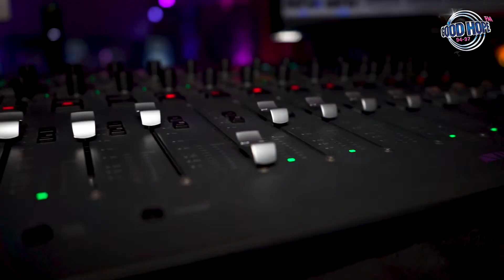Berry and Seth Grey on SSLS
Saaiman Says Live Sessions SSLS is hosted once per month in the SABC Sea Point Auditorium and brings listeners up close and personal with their favourite artists and songs. On 28 July SSLS featured hit acts Berry Trytsman and Seth Grey for a live musical treat in an intimate setting.

Berry was crowned winner of Idols SA season 17, with her mesmerising performances earning her over 12 million votes and leaving the judges thoroughly impressed. With a powerful, rock 'n roll, edgy voice, she definitely a power act to look forward to.

Seth, a young musician hailing from Somerset West, graduated from the Cape Music Institute in 2018. He has worked as a backing vocalist for local artists such as Craig Lucas and Jimmy Nevis and, most recently, international artist Tevin Campbell on his Southern African tour. Having grown up on jazz and RnB and having completed operatic training, too, he has a highly distinct, engaging sound that never fails to leave audiences thoroughly entertained.

SSLS is streamed live to the Good Hope FM Website, App and socials.